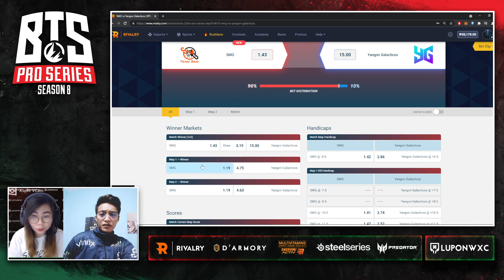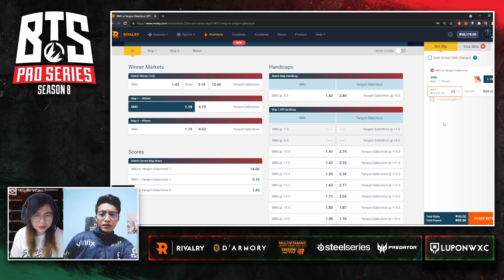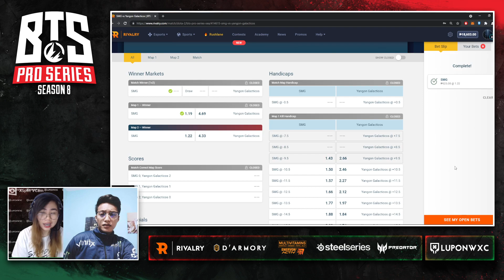Team SMG vs Yangon Galacticos Game 1 (BO2) | BTS Pro Series Season 8 Groupstage